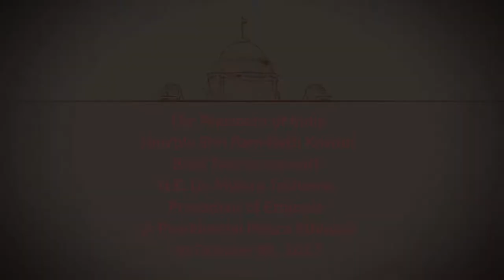President Kovind's brief Tete a Tete with President of Ethiopia